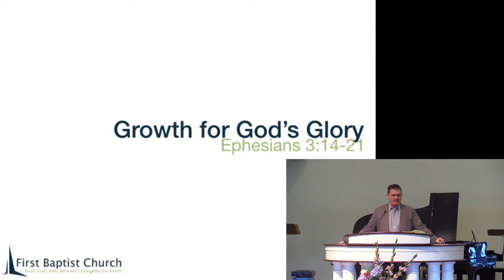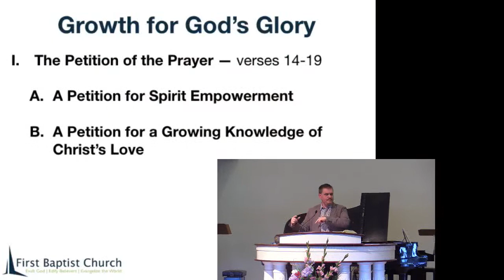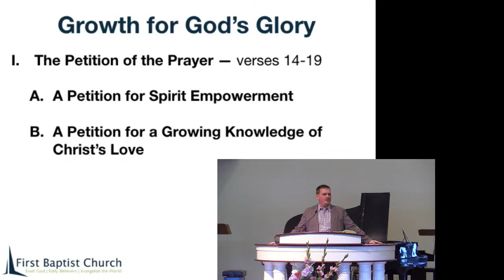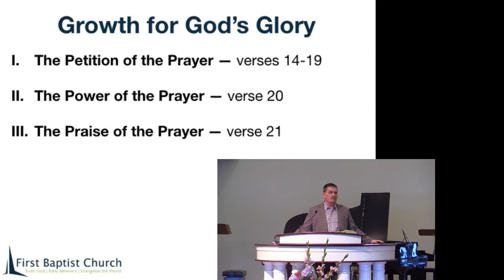A Prayer Needed for Today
7/26/20 by Pastor Luke Love
Ephesians 3:14-21